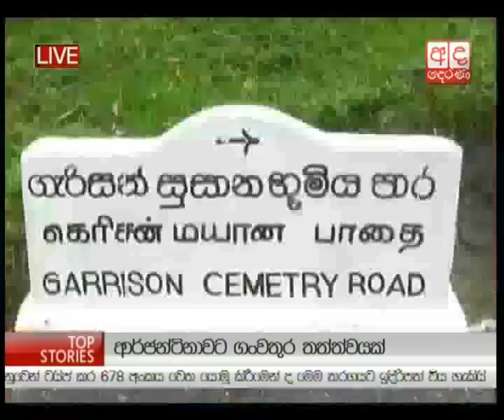Ada Derana Lunch Time News Bulletin 12.30 pm - 04.11.2014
‘‘අද දෙරණ‘‘ මධ්යාiහන පුවත් විකාශය - 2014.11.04